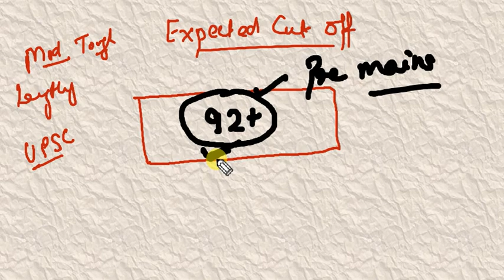OPSC OAS PRELIMS 2022 | EXPECTED CUT OFF | Exam Date : 16 Oct 2022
this video contains the solution of Orissa public service commission OAS  2022 prelims GS question paper exam held on 16th October 2022 for the PDF of the question paper please visit the telegram channel mentioned below